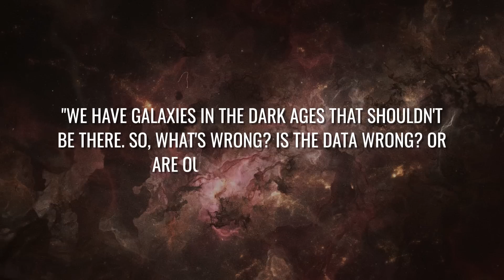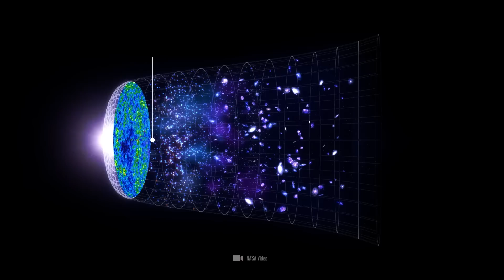A Serious Problem Has Arisen! The JWST Proves That There Are Objects Older than the Universe!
A serious problem has emerged: The James Webb Space Telescope is showing us that there are objects in the observable universe that are older than the universe itself - and that can't be! In the telescope's images, we see rows and rows of galaxies that - if we follow the old standard models of physics and cosmology - must have formed long before the Big Bang. One thing is now certain, we have a flaw in the system and possibly everything we thought about the universe and everything we calculated is wrong!